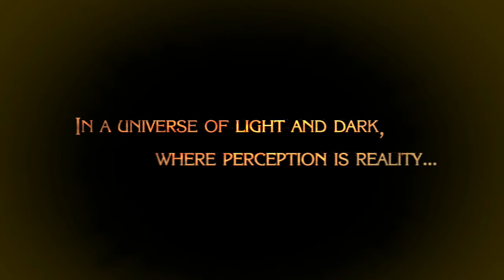Bayonetta: Records of time - The Witch Hunts [Part 1]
Just a quick summary what happened long before the game.